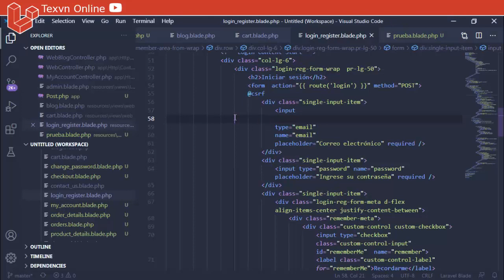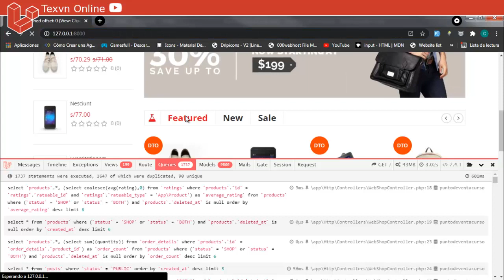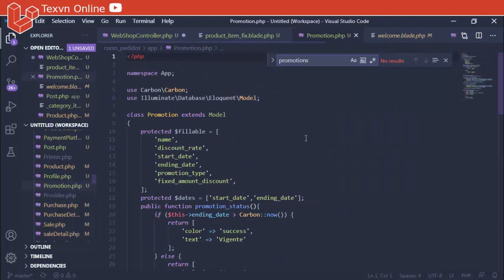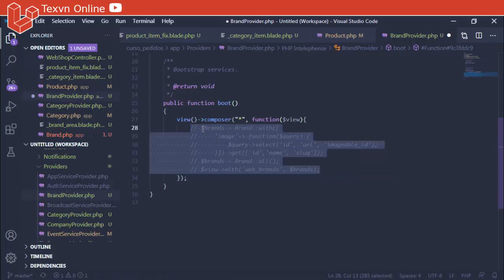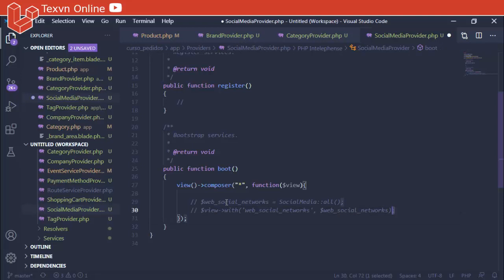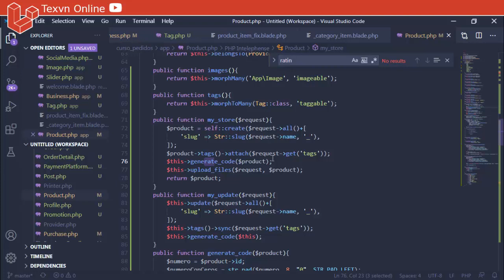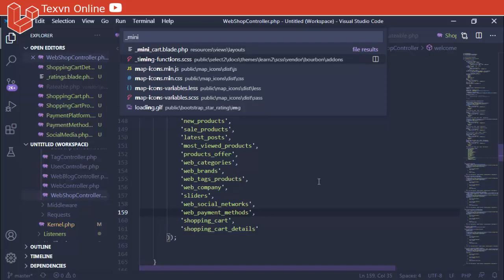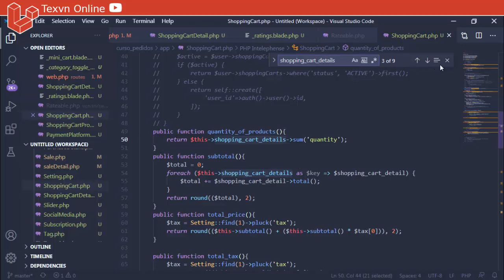#167 Curso de Laravel | Tienda en linea| Primara parte de optimización de consultas